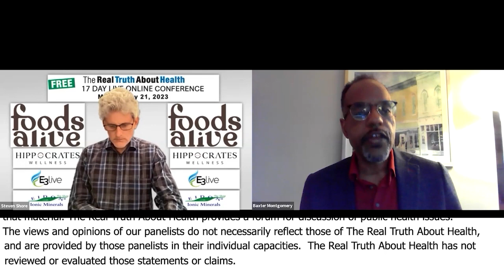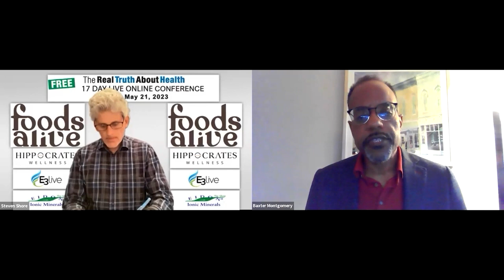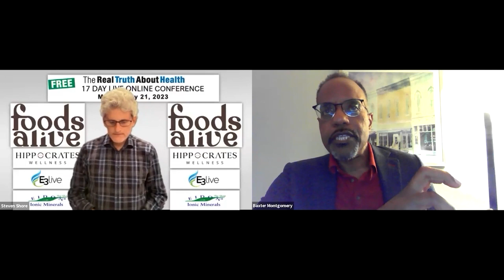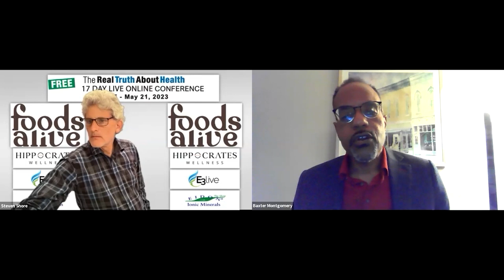Cardiologist Dr. Baxter D. Montgomery Discusses Which Medical Tests To Take, Magnesium Deficiencies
Cardiologist Dr. Baxter D. Montgomery Discusses Which Medical Tests To Take, Magnesium Deficiencies, Which Supplements To Take, and Consumption of Oils

In an enlightening session, Baxter D. Montgomery, M.D., dismantles common health misconceptions, advocating for proactive, regular monitoring of toxins and micronutrient levels, even in individuals feeling healthy. He underscores the importance of whole, plant-based diets, cautioning against processed oils and emphasizing natural sources of essential nutrients. His insights prompt a reevaluation of personal health strategies, stressing individualized, context-specific approaches over generalized advice.

00:00 Recommended Medical Tests Even for Healthy Individuals
02:00 Recommended Nutritional Supplements
02:36 Discussion on Micronutrients and Supplements
03:45 Inquiry about Sleep Study and Heart Health
07:39 Confusion over Dietary Oils and Fats